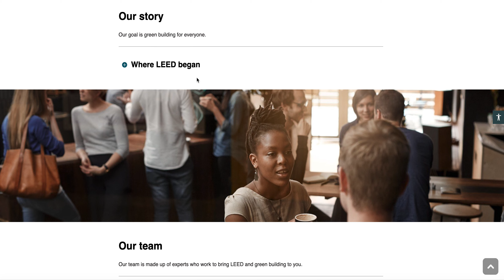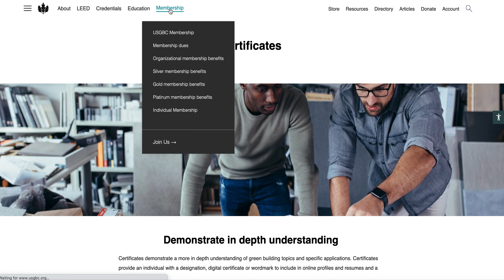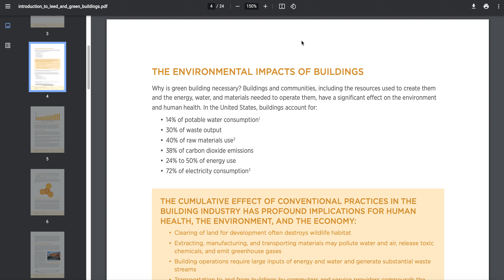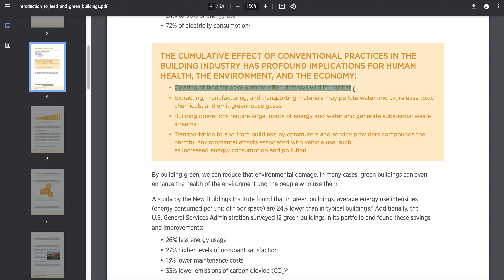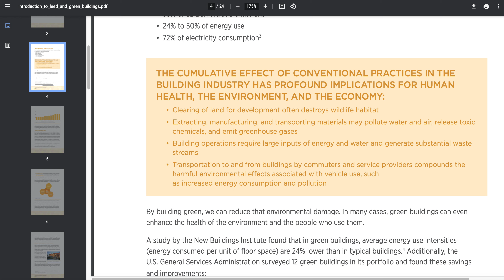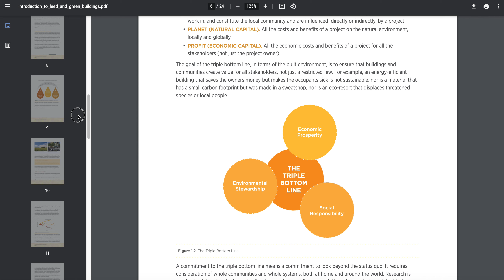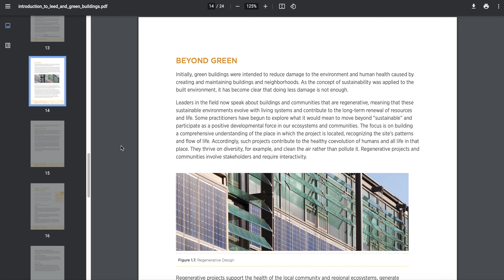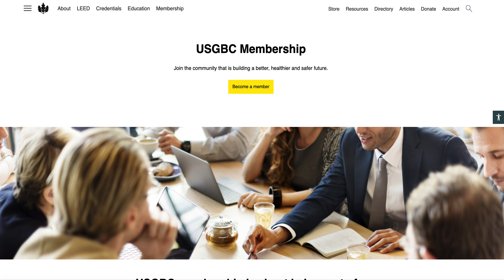RBDT 1320 - LEED - Video 01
This series explores the role LEED certification plays in the sustainable design process.